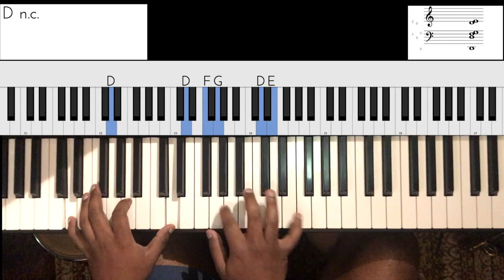Riff #1800 - Jason Zac